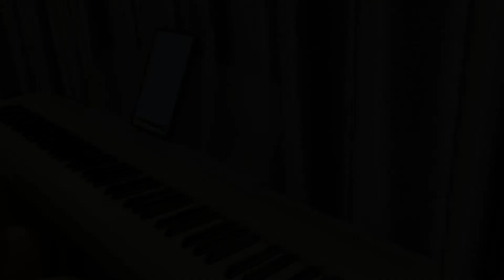RED ARMY IS THE STRONGEST (White Army, Black Baron / Красная Армия всех сильней) | pianobytravis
Red Army March and combat anthem during the Russian Civil War.

Piece: The Red Army is The Strongest (White Army, Black Baron) Красная Армия всех сильней / Белая Армия черный Барон by The Alexandrov Ensemble / Red Army Choir
Level: Intermediate